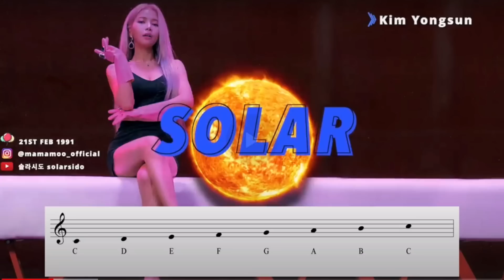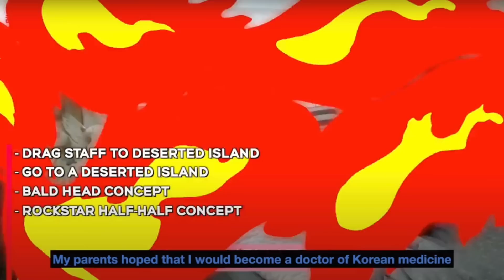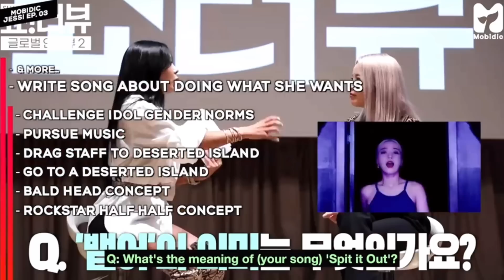Gays React to INTRODUCING MAMAMOO! (Part 1: Solar and Moonbyul) Guide by Purple Hawke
The gays react to 'Introducing MAMAMOO (Part 1: Solar and Moonbyul)' guide by Purple Hawke! Next week we'll be reacting to part 2 with Wheein and Hwasa! Hope you guys enjoyed our reaction!

📓 In this 49 minute episode we re-watched MAMAMOO's "Wanna Be Myself" music video, and wen't absolutely RABID for it! It almost felt like it was the very first time watching it tbh lmaooo. We reacted to BLACKPINK's "Pretty Savage" performance on Inkigayo. And also talked about what Kpop boy groups we listen to! Plus more questions from you guys!